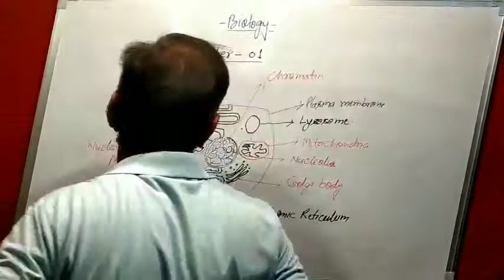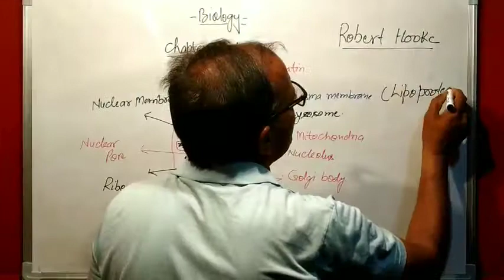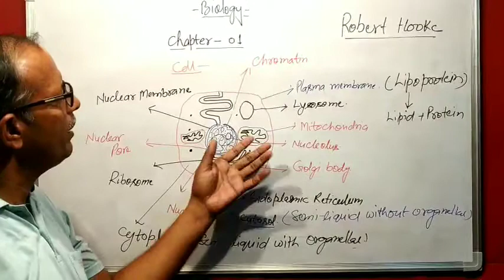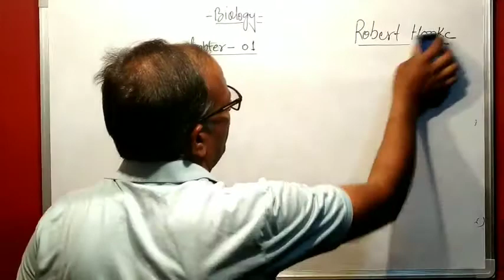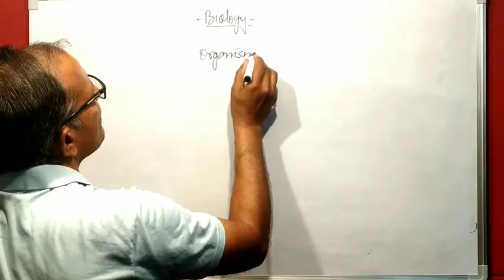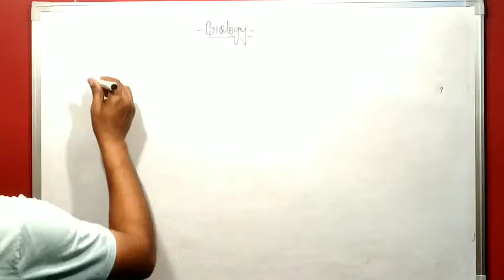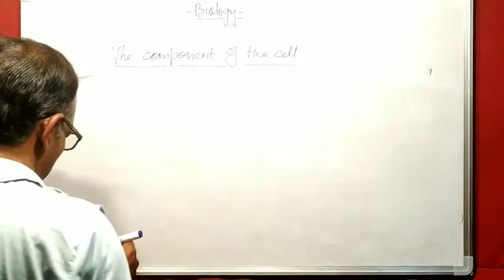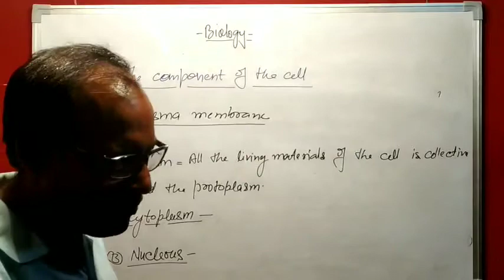Cell : 01 || Chapter : 01 CLASS 10 ICSE || By Naseem Sir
Hello bacho

Aaj ham padhe ge ICSE BOARD KE BIOLOGY KA FIRST CHAPTER CELL

Agar koi bhi problem ho is lecture se related ya koi aur topic per to comment kar ke bataye